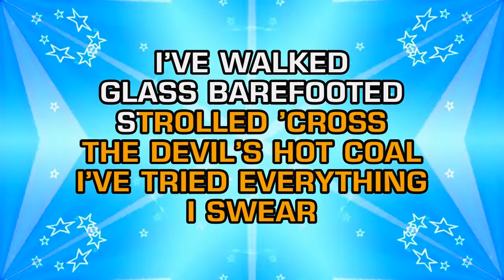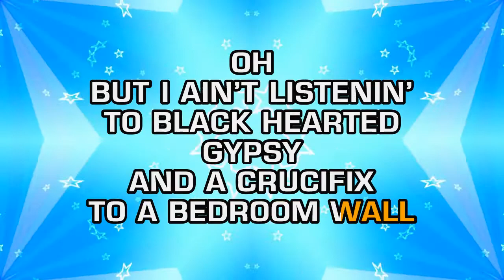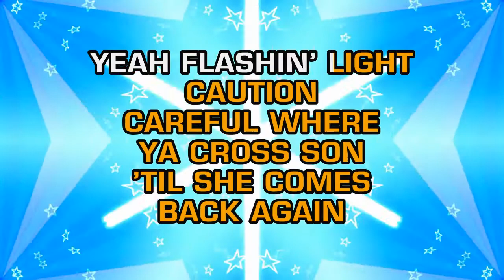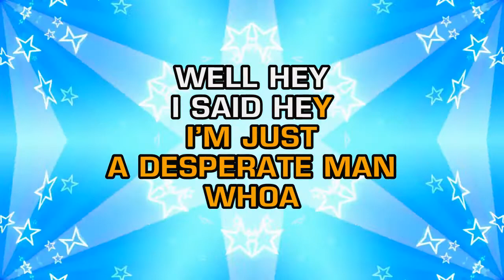Eric Church - Desperate Man (Karaoke)